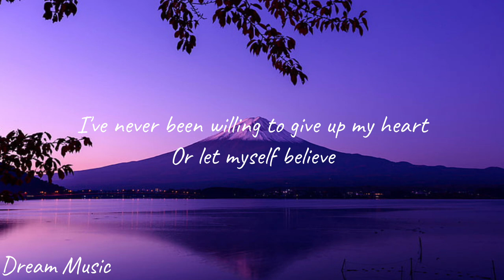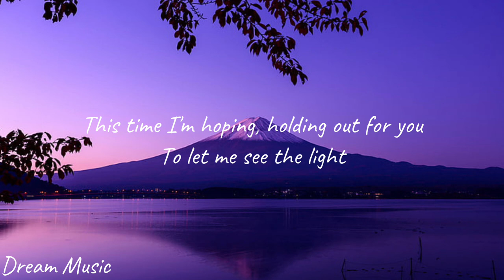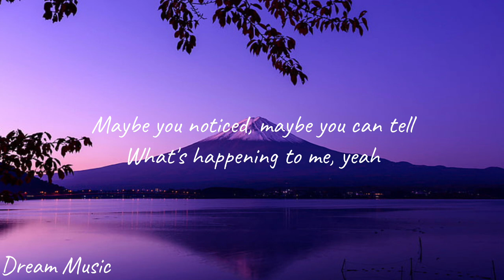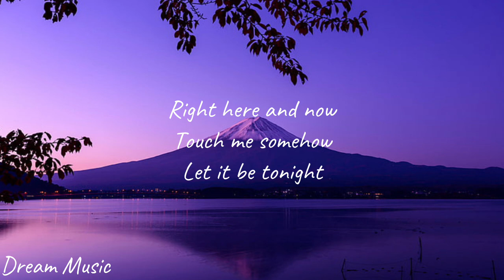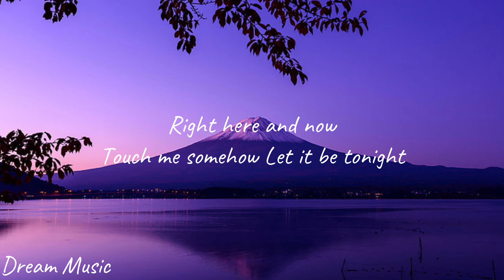Jake - Believer - Lyrics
Welcome

Jake  Believer

🎤 Lyrics: Jake  Believer
Things never happen like I wish they could
Only in my dreams
I've never been willing to give up my heart
Or let myself believe

I have been waiting all of my life
Just for tonight
This time I'm hoping, holding out for you
To let me see the light

So make me a believer
Once in my life
Right here and now
Touch me somehow
Let it be tonight

It's all on the line
But I'm ready to see

Clear every shadow
Of doubt in my mind
'Cuz I want to believe

I've been sitting here
Staring at the rain all alone tonight
Something about you is making me smile
With tears in my eyes

Maybe you noticed, maybe you can tell
What's happening to me, yeah
When you say my name, touch my heart again
It's making me believe

Why can't this be
One of the times
When I can see
With open eyes?

For once in my life

Song     :       Jake Believer